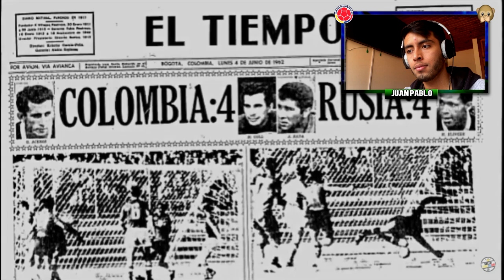🔥🔥 REACCIÓN A "OTROS GOLES MAS GRITADOS DE LA SELECCIÓN COLOMBIA" | PARTE 2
En el siguiente video les traigo una reacción a "Otros goles más gritados de la Selección Colombia"
OJALA DISFRUTEN EL VÍDEO!!!